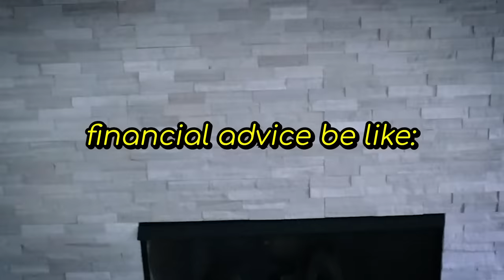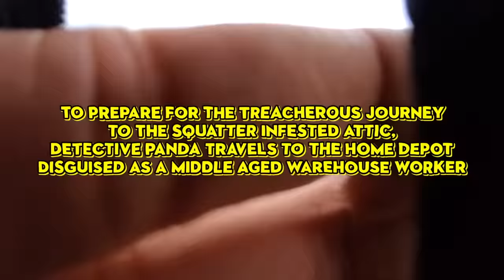We heard people talking in the attic all night, so we decided to investigate… I'm freaking out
We heard people talking in the attic all night, so we decided to investigate…

WELCOME BACK TO ANOTHER VLOG! Today we are investigating the strange noises in our attic at night... what do you think is up there?